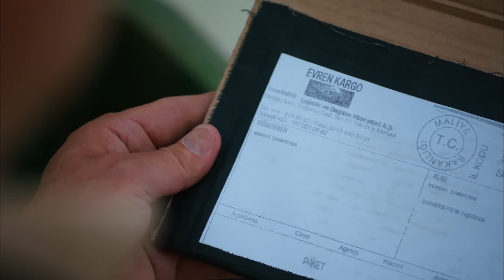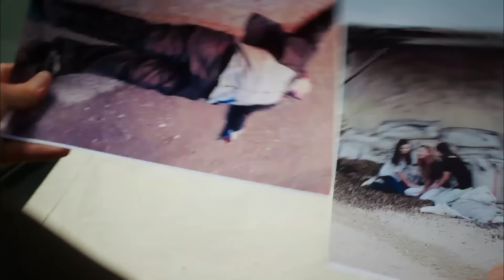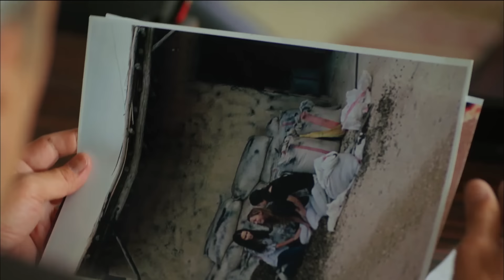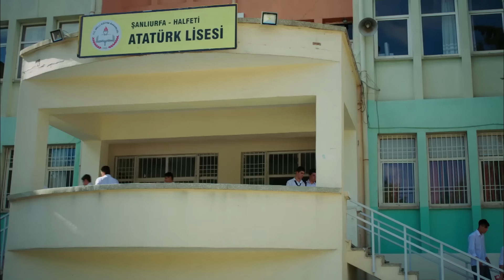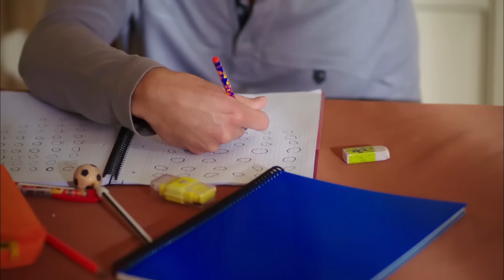Rosa Negra - Capítulo 100 (HD) En Español